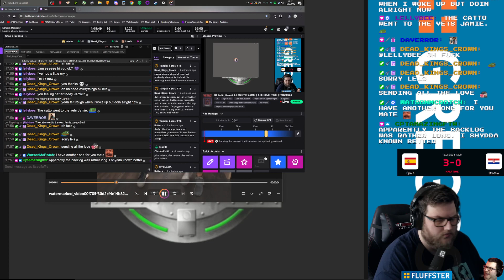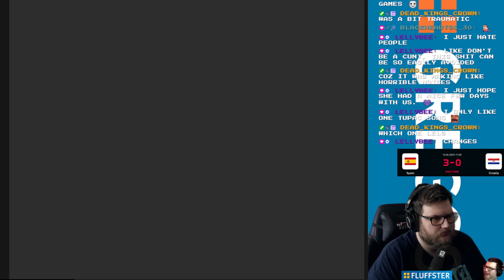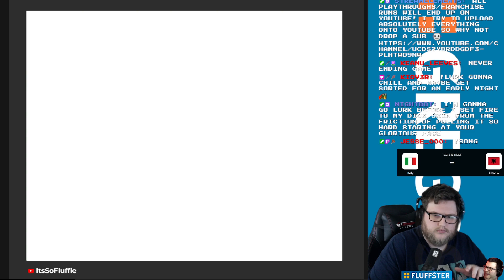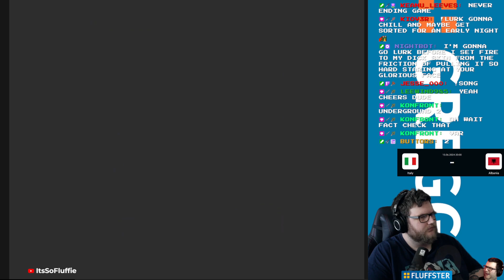The Hulk (Part 2)